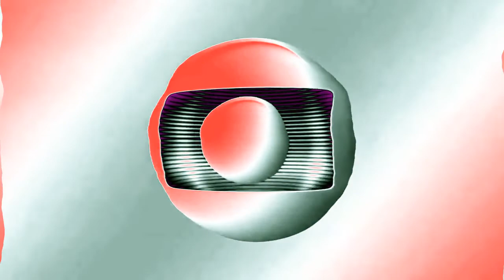TMC Bumper 2021 Effects (Sponsored by My Phone Is A Map Csupo with 25 Random Effects)